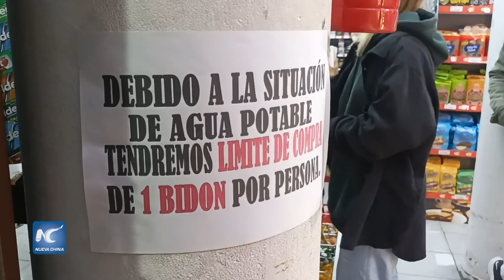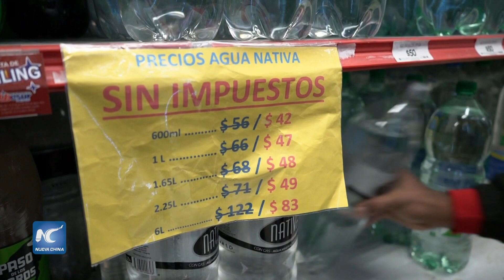Crisis del agua sorprende a Uruguay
El agua que sale por las canillas en Montevideo, capital de Uruguay, tiene un sabor salado y pocos la toman. Es una situación impensable para un país orgulloso hasta hace unos meses de su agua potable y que se da porque las reservas de agua dulce de la capital cayeron a un mínimo histórico.